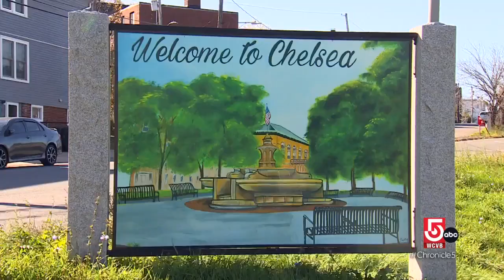Boston-based muralist applies the science of color in his work